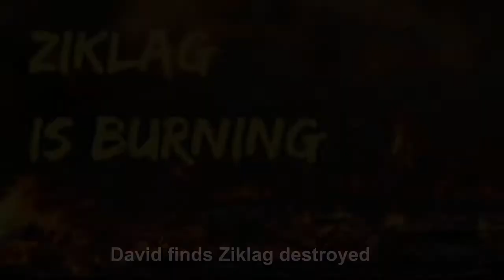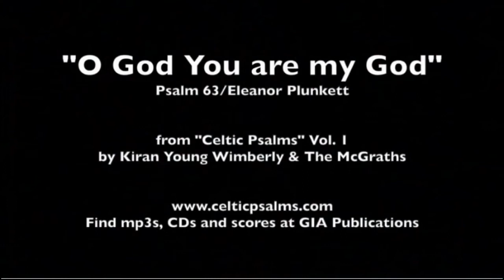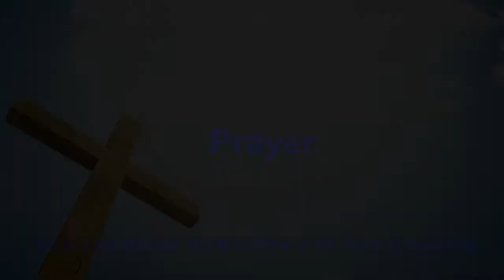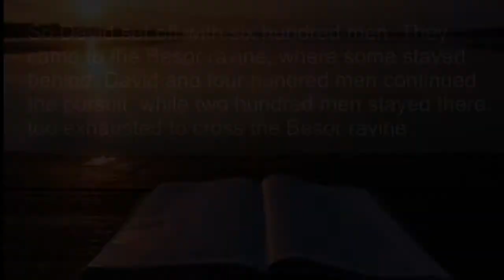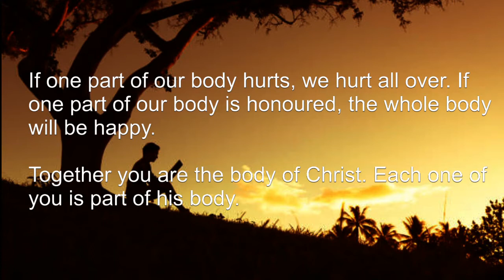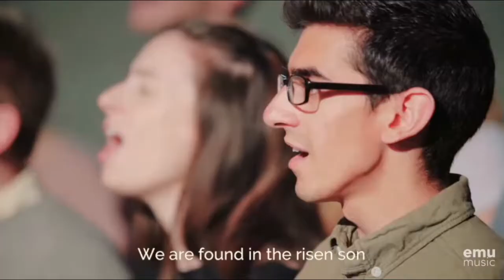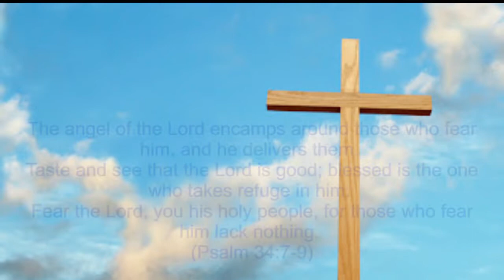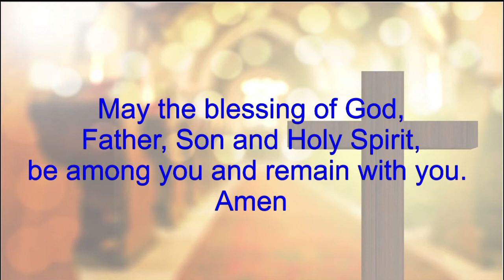St. Mungo's Sunday Service in church & online - 22 August.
WELCOME to St Mungo’s. for our on line Sunday service.
This weeks theme - "Rescue Mission",

David has escaped having to fight with the Philistines against his own people, Israel. He and his men head back to Ziklag, only to discover it a burnt-out shell, with their wives and families all gone. There is no trace of the raiders, no indication of where they have taken their loved ones. David and his company are distraught with weeping and talk begins to go around the men, that David is to blame and should be stoned to death.

At this lowest of low points, David finds strength in the Lord his God, and consults God through Abiathar, the priest who is with them, as to whether they should go after the raiders and whether they’ll be able to catch them. The answer comes back via the Ephod (part of the High Priestly dress robes) or via the Urim and Thummim which are held inside it: “Go after them! Yes, you’ll catch them! Yes, you’ll make the rescue!”

The service will be led by Rev John Urquhart, with members of St. Mungo's taking parts.

An abridged copy of the service will be available on our dial in audio service, no internet connection required on 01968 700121

All hymns/songs in this video used by permission: CCL License No 974355
Scottish Charity No SC005838